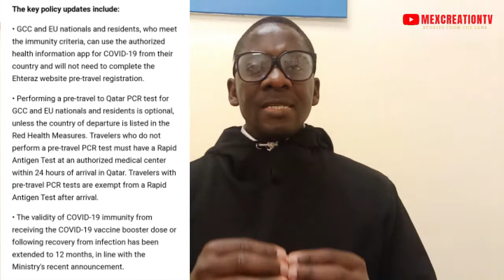Qatar Latest News Covid-19 Updated Travel and Return policy | Qatar Travel Restrictions updates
The Ministry of Public Health (MOPH) has announced a set of updates to its COVID-19 Travel and Return Policy.
The policy updates come into effect from Wednesday 16 March 2022 at 7pm local Qatar time.